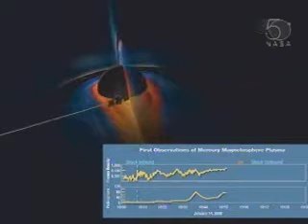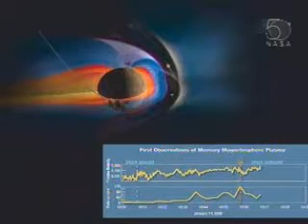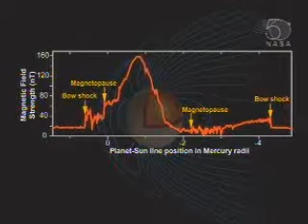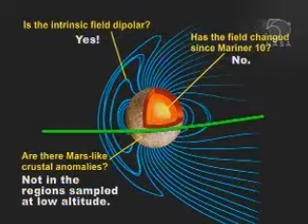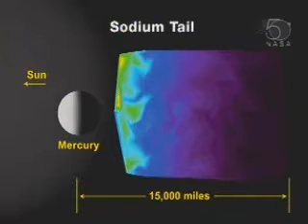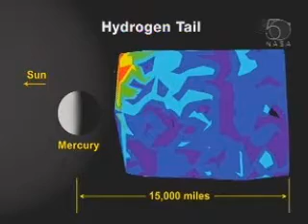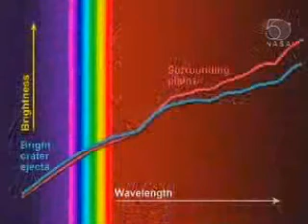Mercury Flyby (1/3)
MESSENGER Streams Back Surprises From Mercury

The recent flyby of Mercury by NASA's MESSENGER spacecraft has given scientists an entirely new look at a planet once thought to have characteristics similar to those of Earth's moon. Researchers are amazed by the wealth of images and data that show a unique world with a diversity of geological processes and a very different magnetosphere from the one discovered and sampled more than 30 years ago.

After a journey of more than 2 billion miles and three and a half years, NASA's MErcury Surface, Space ENvironment, GEochemistry, and Ranging (MESSENGER) spacecraft made its first flyby on Jan. 14. MESSENGER is the first mission sent to orbit the planet closest to our sun. The spacecraft's cameras and other sophisticated, high-technology instruments collected more than 1,200 images and made other science observations. Data included the first up-close measurements of Mercury since the Mariner 10 spacecraft's third and final flyby on March 16, 1975.

"This flyby allowed us to see a part of the planet never before viewed by spacecraft, and our little craft has returned a gold mine of exciting data," said Sean Solomon, MESSENGER's principal investigator, Carnegie Institution of Washington. "From the perspectives of spacecraft performance and maneuver accuracy, this encounter was near-perfect, and we are delighted that all of the science data are now on the ground."

Unlike the moon, MESSENGER showed that Mercury has huge cliffs with structures snaking up hundreds of miles across the planet's face. These cliffs preserve a record of patterns of fault activity from early in the planet's history. The spacecraft also revealed impact craters that appear very different from lunar craters.

Instruments provided a topographic profile of craters and other geological features on the night side of Mercury. The spacecraft also discovered a unique feature that scientists dubbed "The Spider." This formation never has been seen on Mercury before and nothing like it has been observed on the moon. It lies in the middle of a large impact crater called the Caloris basin and consists of more than one hundred narrow, flat-floored troughs radiating from a complex central region.

"The Spider has a crater near its center, but whether that crater is related to the original formation or came later is not clear at this time," said James Head, science team co-investigator at Brown University, Providence, R.I.

Now that MESSENGER has shown scientists the full extent of the Caloris basin, its diameter has been revised upward from the Mariner 10 estimate of 800 miles to perhaps as large as 960 miles from rim to rim. The plains inside the Caloris basin are distinctive and more reflective than the exterior plains. Impact basins on the moon have opposite characteristics.

The magnetosphere and magnetic field of Mercury during the MESSENGER flyby appeared to be different from the Mariner 10 observations. MESSENGER found the planet's magnetic field was generally quiet but showed several signatures indicating significant pressure within the magnetosphere.

Magnetic fields like Earth's and their resulting magnetospheres are generated by electrical dynamos in the form of a liquid metallic outer core deep in the planet's center. Of the four terrestrial planets, only Mercury and Earth exhibit such a phenomenon. The magnetic field deflects the solar wind from the sun, producing a protective bubble around Earth that shields the surface of our planet from those energetic particles and other sources farther out in the galaxy. Similar variations are expected for Mercury's magnetic field, but the precise nature of its field and the time scales for internal changes are unknown. The next two flybys and the yearlong orbital phase will shed more light on these processes.

MESSENGER's suite of instruments also has provided insight into the mineral makeup of the surface terrain and detected ultraviolet emissions from sodium, calcium and hydrogen in Mercury's exosphere. The spacecraft explored the sodium-rich exospheric "tail," which extends more than 25,000 miles from the planet.

"We should keep this treasure trove of data in perspective. With two flybys to come and an intensive orbital mission to follow, we are just getting started to go where no one has been before," said project scientist Ralph McNutt of the Applied Physics Laboratory.